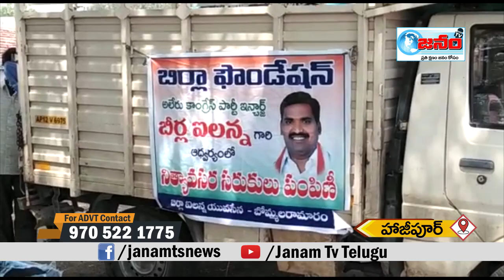హాజీపూర్ లో మాస్కులు నిత్యావసర సరుకులు పంపిణీ చేసిన బిర్లా ఫౌండేషన్ || JANAM Tv Telugu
ప్రజలందరికి విజ్ఞప్తి

కరోనా వైరస్ ను తరిమికొట్టి ప్రాణాలను కాపాడుకోవాలంటే సామజిక దూరం పాటించి,  మాస్క్ లను ధరించండి.బయటకు రాకుండా ఉండండి

Video Editior : Srikanth Kondapuram